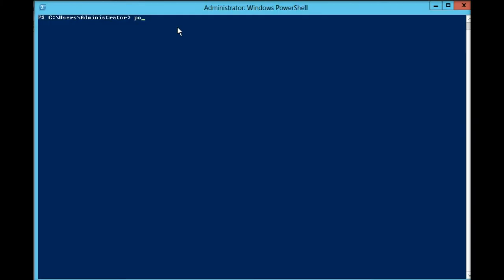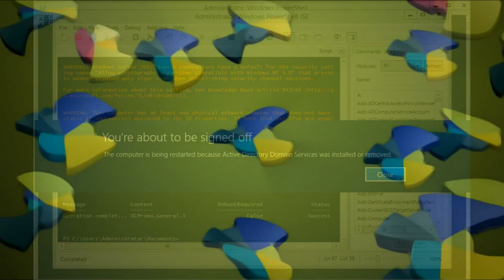Windows 2012 Install Active Directory via powershell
Active Directory installation with this powershell script:

Install-windowsfeature -name AD-Domain-Services --IncludeManagementTools
Import-Module ADDSDeployment
Install-ADDSForest `
-DatabasePath "C:\Windows\NTDS" `
-DomainMode "Win2012" `
-DomainName "mijndom.local" `
-DomainNetBIOSName "MIJNDOM" `
-ForestMode "Win2012" `
-InstallDNS:$true `
-LogPath "C:\Windows\NTDS" `
-NoRebootOnCompletion:$false `
-SYSVOLPath "C:\Windows\SYSVOL"
-Force:$true